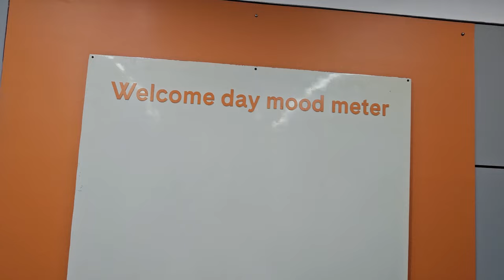বসিং করে জিতল রে....| KKR VS SRH | Gautam Bhattacharya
বসিং করে জিতল রে.